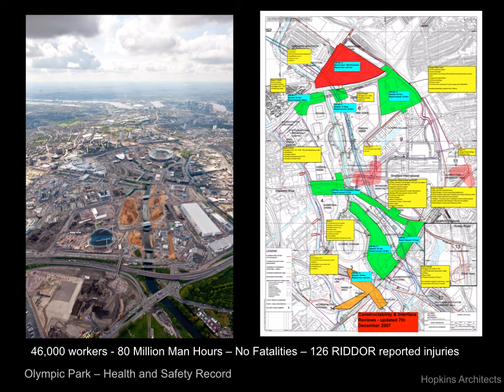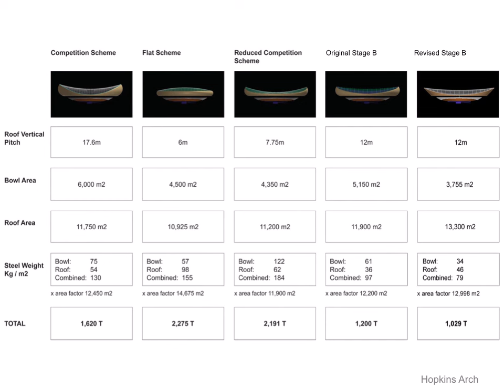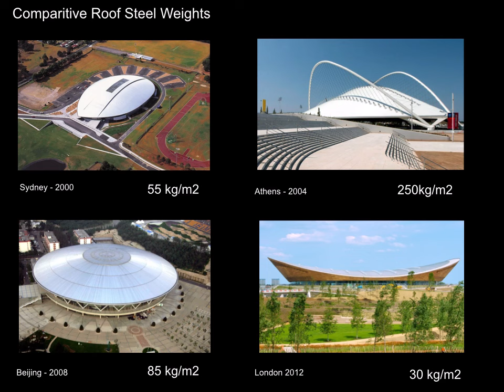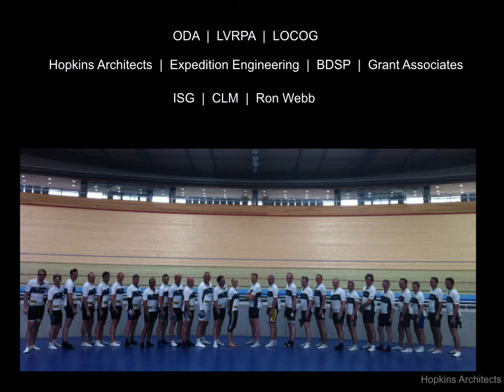2016: Design Conscious Health & Safety at the London 2012 Velodrome. Mike Taylor, Hopkins Architects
Future Leaders is a three-part programme, consisting of three individual half-day events. It provides early career professionals with a comprehensive introduction to leadership through industry specific training.

Sessions on key soft skills are delivered by experienced coaches, communications experts and thought leaders, while delegates also benefit from the invaluable applied knowledge and experience of some of the UK’s leading industry figures.